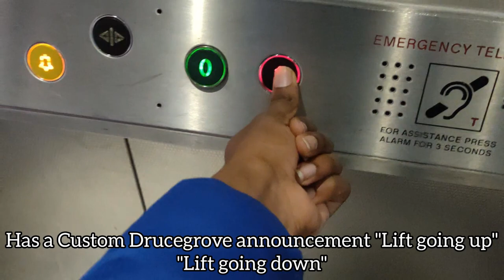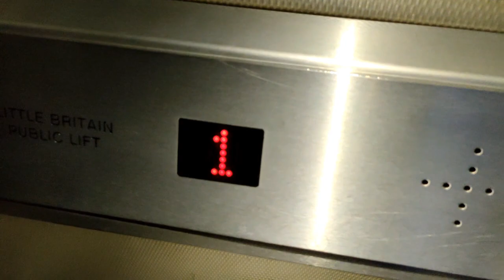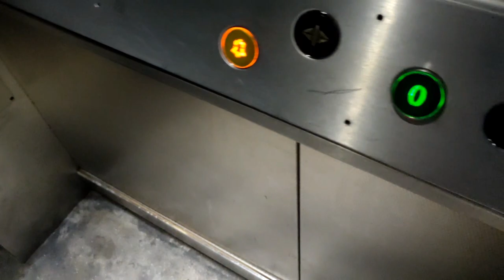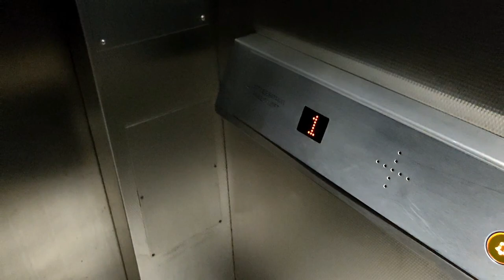Unknown lift @ Little Britain Aldersgate street | Barbican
Nice Drucegrove

Any suggestions or questions feel free!

Information about this lift:
Manufacturer: Unknown
type: Hydraulic
Motor: Unknown
Model: Unknown
Speed: 0.6m/s
Capacity: 630KG | 8PERS
Floors: 2 | 0 1
Built: Unknown
Fixtures: Dewhurst US91-EN
Leveling: 2 Speed
Doors type: Centre opening
Controller: Unknown
Duplex: None

DO NOT Reuse/Re-upload my content without my agreement or permission!